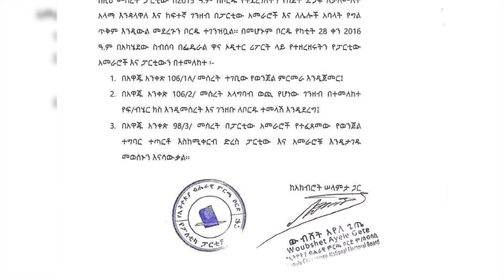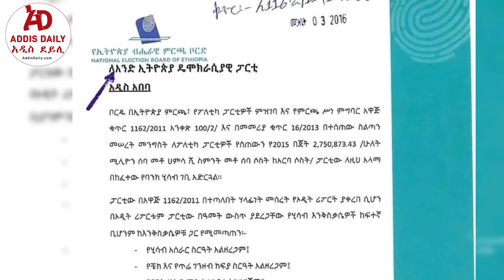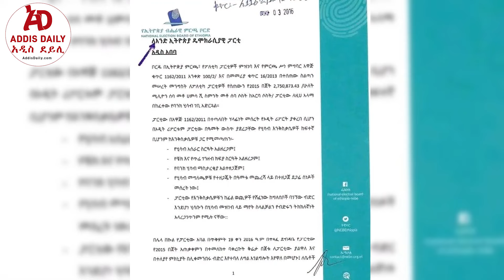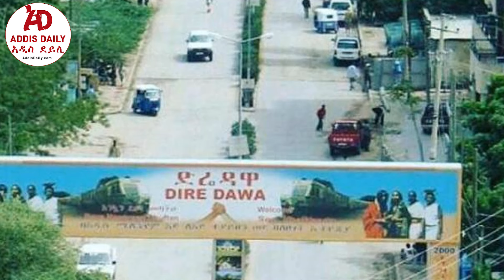[ሰበር መረጃ] አዲስ መረጃ ክርስቲያን ታደለ | አሳዛኙ የአባት እና ልጅ ሞት - Ethiopia | Addis Daily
Stay updated on what's happening in Ethiopia! Join us for our daily news updates covering politics, culture, business, and more. Get the stories that matter, explained clearly and accurately. AddisDaily Ethiopian News Today
AddisDaily.com